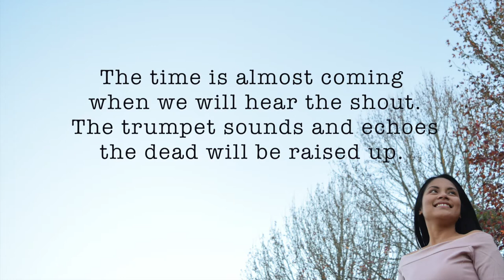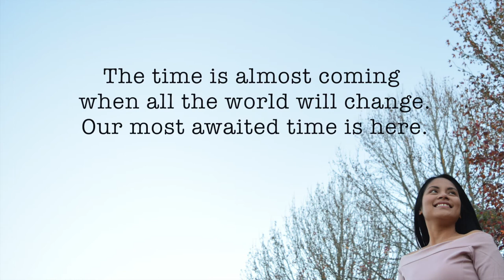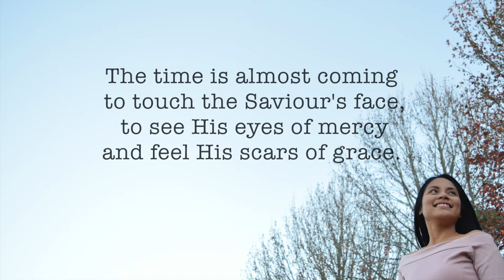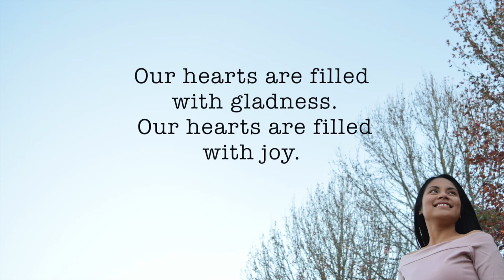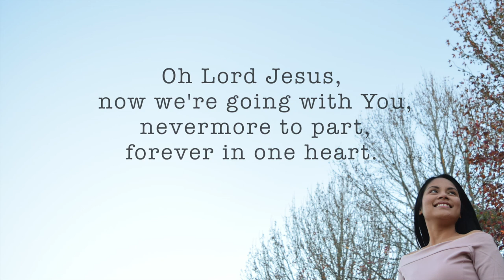Clearly Hinze - The Time (accompaniment with lyrics)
The Time by Clearly Hinze (original song)

From Clearly Hinze's debut album "The Reason I Live" released in 2016.

written by Clearly Hinze
produced by Clearly Hinze and Huly Ray Asidor
mixed and mastered by Huly Ray Asidor
piano by Kevin Kemuel
orchestration by Huly Ray Asidor

LYRICS

The time is almost coming when all our eyes shall see
The mysteries of God and life's reality.
The time is almost coming when all the world will change.
Our most awaited time is here.

The time is almost coming when we will hear the shout,
The trumpet sounds and echoes, the dead will be raised up.
Our most awaited God is here.

Oh Lord Jesus, we have waited for You.
Our hearts are filled with gladness.
Our hearts are filled with joy.
Oh Lord Jesus, now we're going with You,
Nevermore to part, forever in one heart.

The time is almost coming to walk on streets of gold,
To live in glorious mansions, other planets to behold.
The time is almost coming to join the angels sing.
Our most awaited place is here.

The time is almost coming to touch the Saviour's face,
To see His eyes of mercy and feel His scars of grace.
The time is almost coming for sin and woe to end.

Bridge

The Lord has waited long enough. The awaited time has come.